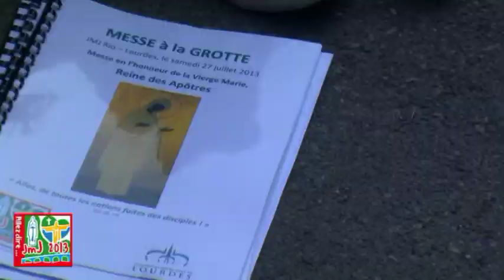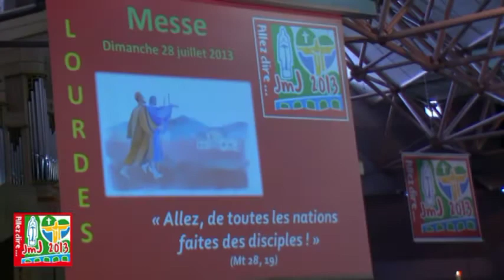Reportage / Résumé des "JMJ de Rio à Lourdes" l'été 2013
La vidéo des meilleurs moments des JMJ à Lourdes en lien avec Rio. Des animations et célébrations animées par l'équipe du Service Jeunes du Sanctuaire de Lourdes. Images : Laurent Jarneau pour le site officiel du sanctuaire de Lourdes